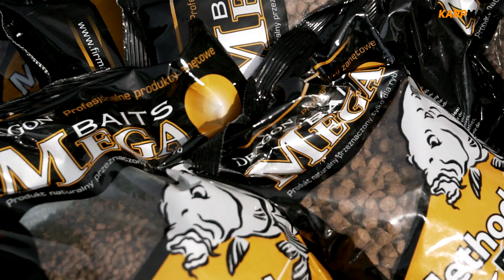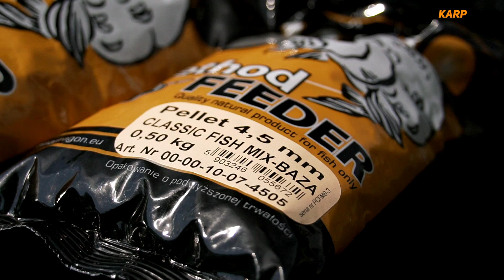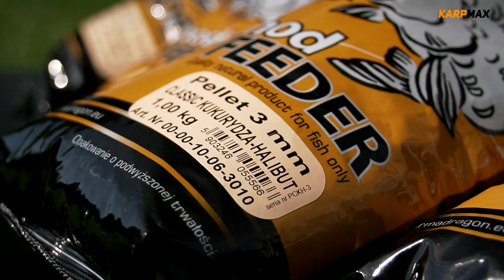Pellety do method feedera Dragon Mega Baits / Prezentacja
Przemysław Mroczek, redaktor naczelny dwumiesięcznika łowców karpi "Karp Max" prezentuje pellety firmy Dragon do method feedera, które mogą również służyć jako zanęta do tradycyjnej metody łowienia karpi.

▶️Karp Max” jest pierwszym w Polsce specjalistycznym czasopismem poświęconym wędkarstwu karpiowemu, ukazującym się nieprzerwanie od 2003 roku. Wydawany jest co dwa miesiące w objętości 140 stron, na kredowym papierze, z lakierowaną okładką. Założycielem czasopisma i jego redaktorem naczelnym jest Przemysław Mroczek.